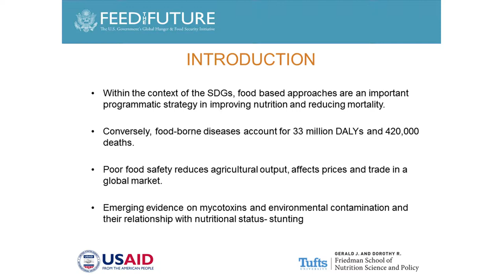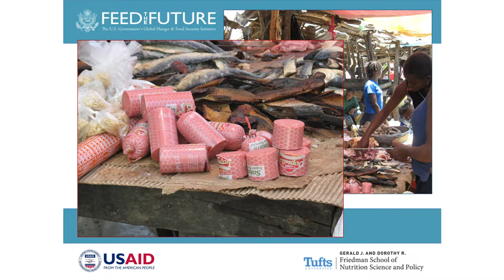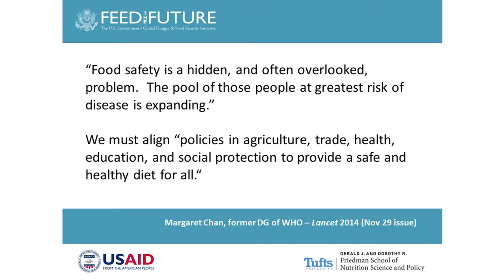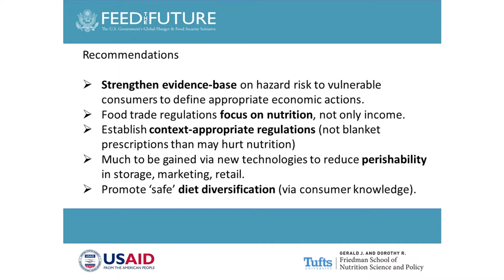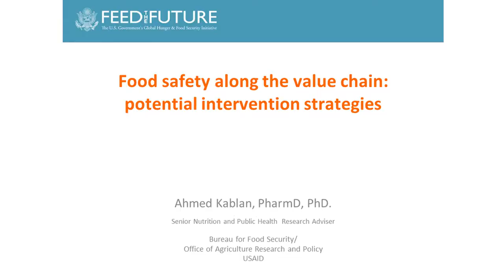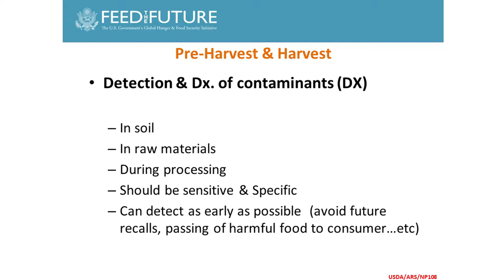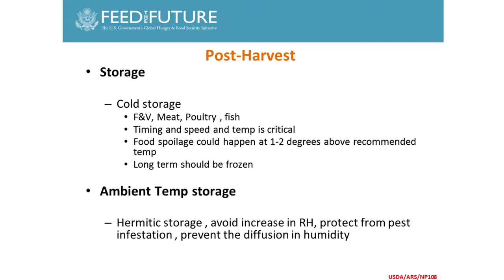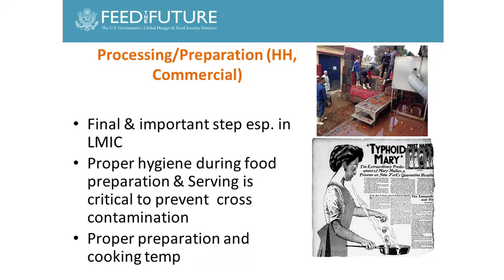Biological mechanisms linking agriculture to nutrition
Role of food safety in achieving optimal health and well-being in developing countries

Shibani Ghosh, Johanna Andrews Trevino, Ahmed Kablan, Patrick Webb

Oral presentation at the Agriculture, Nutrition, Health Scientific Symposium & Academy Week July 9-13, 2017 Kathmandu, Nepal